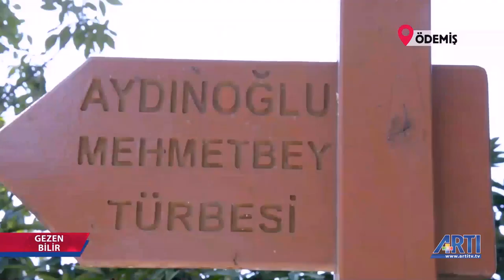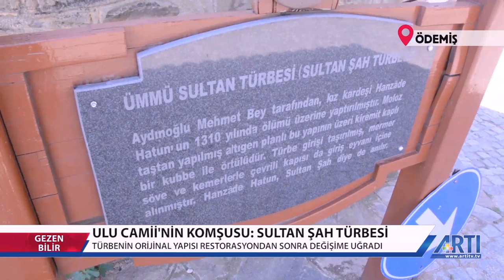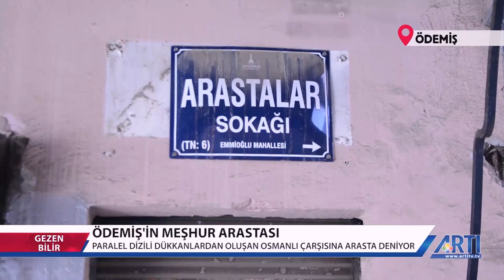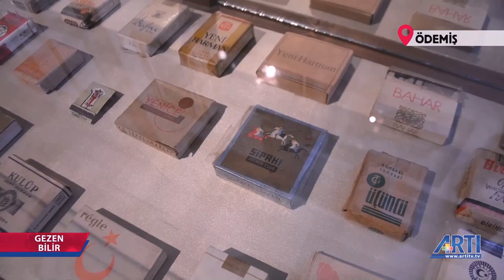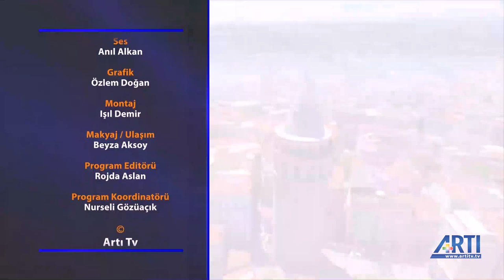Gezen Bilir- Nurseli Gözüaçık -Ödemiş- 5 Ekim 2019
Gezen Bilir' de bu hafta Nurseli Gözüaçık'ın Kadrajından İzmir- Ödmiş'i öğreniyoruz